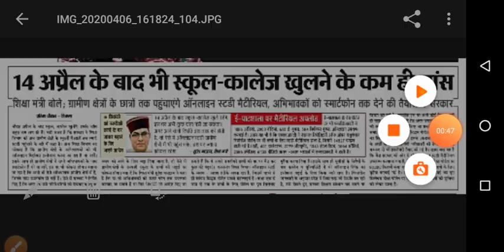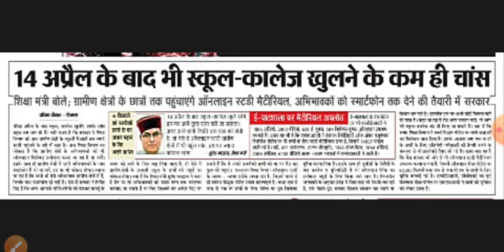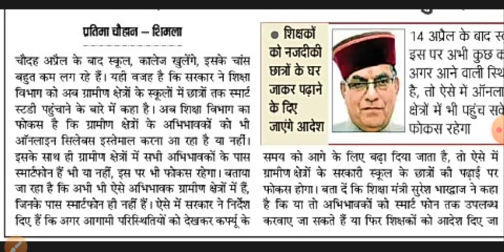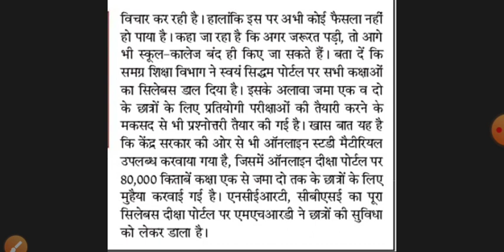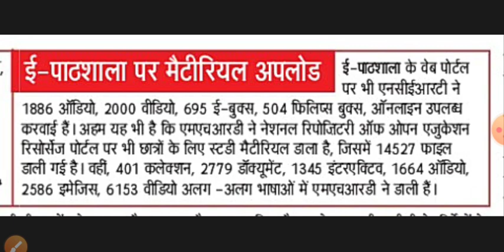हिमाचल प्रदेश में कब खुलेंगे स्कूल जाने पूरी जानकारी || HP latest notification 6 April 2020